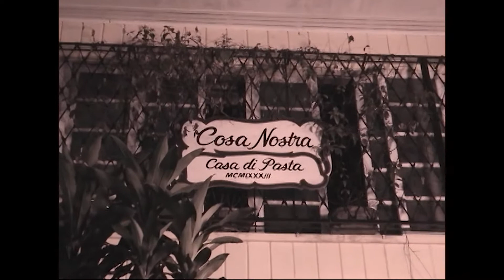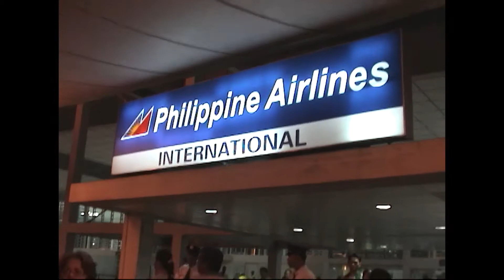Before, During and After the Wedding | October 2004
DPNX Birthday Lunch with Glenda and Eric's Surprise Appearance | Wedding Day Make-Up and Dress-Up at Manor Hotel | Post-Meeting with the Wedding Coordinators | Cosa Nostra Dinner with Cousins | Lunch at Breakfast at Antonio's Tagaytay | NAIA Airport with Tita Dory and Family